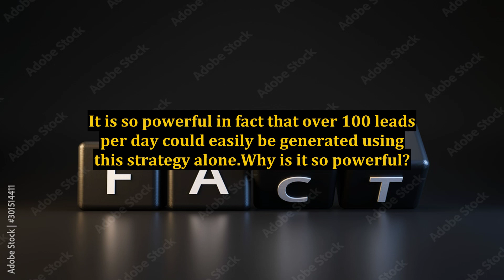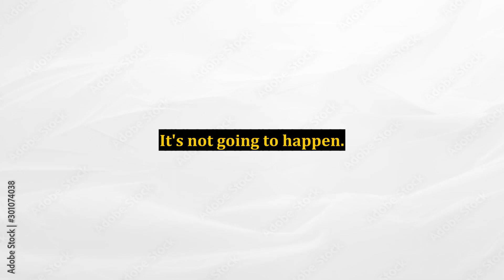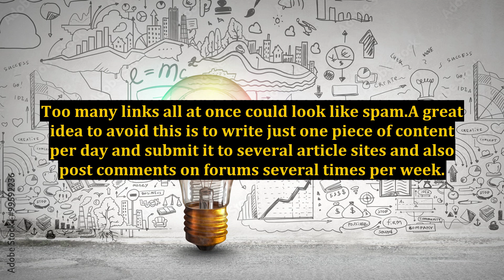How to Generate 100 Leads Per Day Using Internet Marketing